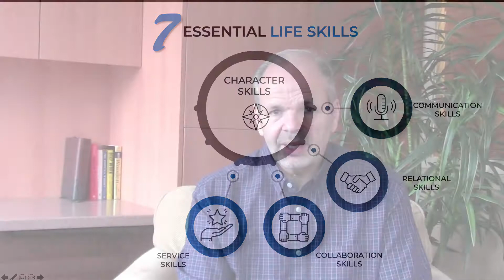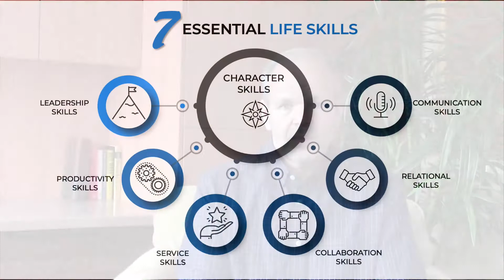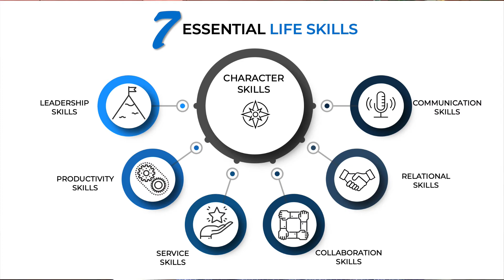AE Insights - The 7 Essential Life Skills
Competence, knowledge, and skill are necessary but alone do not translate into high performance or success. Combine them with the 7 Essential Life Skills explained in this video and you will turbo-charge your career and thrive personally.

These 7 Essential Life Skills are not soft skills, they are foundational. They are primary skills.